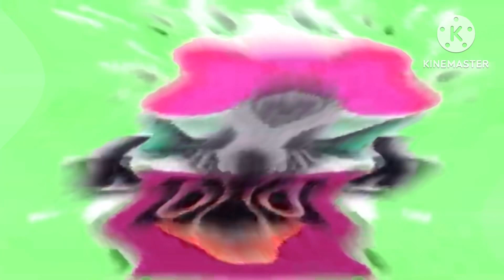Doomsday Csupo Without Screamer #1